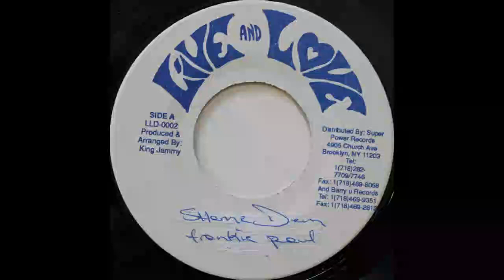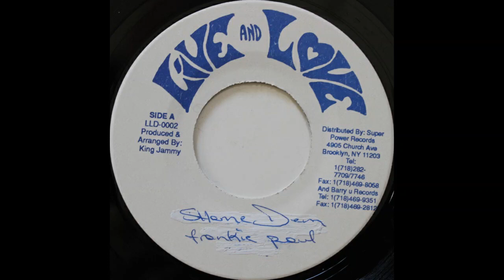Frankie Paul - Shame Dem (Dancehall Mix), Jamaica 19?? 45rpm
Frankie Paul - Shame Dem (Dancehall Mix)
Live And Love, 19??

This is a rare mis-labeled version of this release. The flip, despite being labeled as a "Version", is actually "Shame Dem (Straight Mix)".